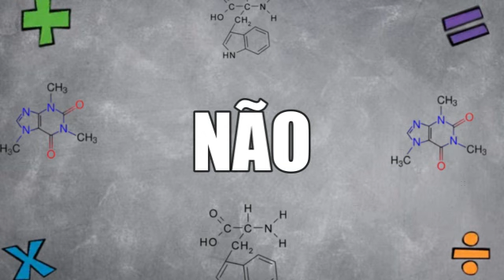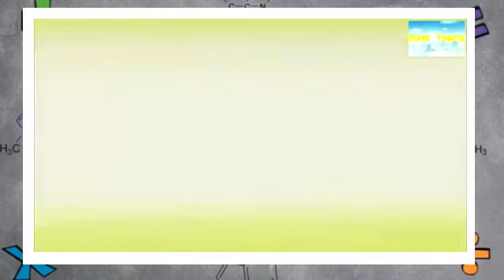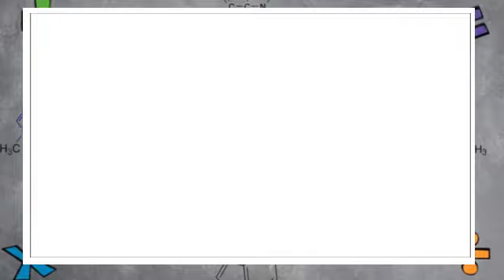5 MAIORES FALACIAS DA COMUNIDADE - MATEMATICA PERIODICA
BOM DIA, BOA TARDE, BOA NOITE MEUS QUERIDOS, NO VIDEO DE HOJE, IREMOS REFUTAR FALACIAS DITAS POR TODA COMUNIDADE

PRODUÇÃO
- DIREÇÃO: EU
- NARRAÇÃO: EU
- ROTEIRO: EU
- PESQUISA: EU
- ANIMAÇÃO: EU